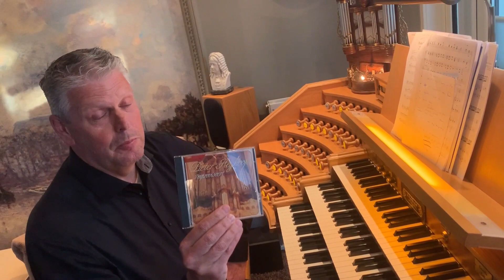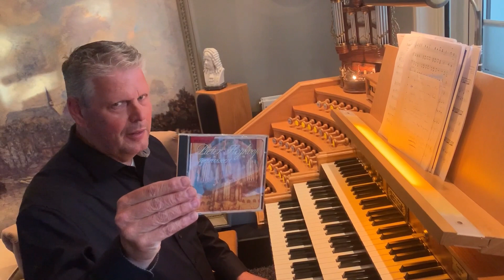Nieuws van Pieter | Mei 2020 #2